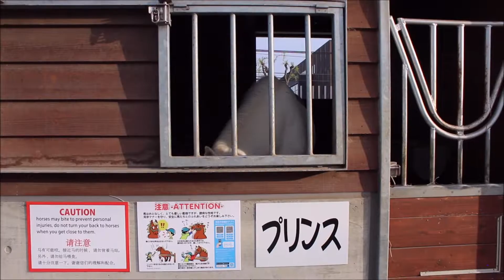リッキーふれあい動物園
リッキーがふれあい動物園の友達に会いにきました。
みんな元気に暮らしています。